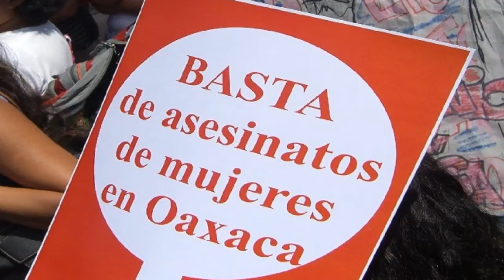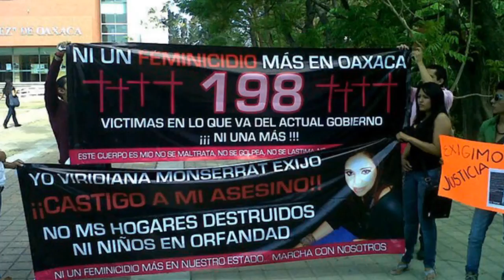Tuxtepec en cuarto lugar en incidencia delictiva: Fiscal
-Señaló que el Istmo es la región con mayor incidencia, además dijo que se han detenido a unas 160 personas por feminicidios